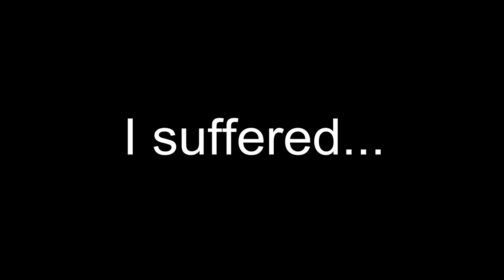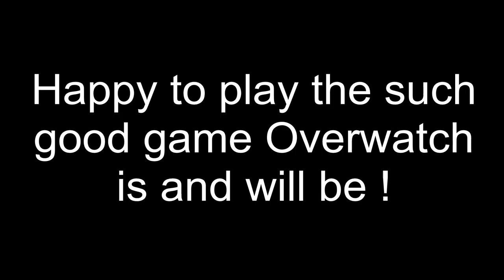My Overwatch Experience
I just wanted to make you guys experience what I have myself experienced ! Hope you like Overwatch as big as I do.